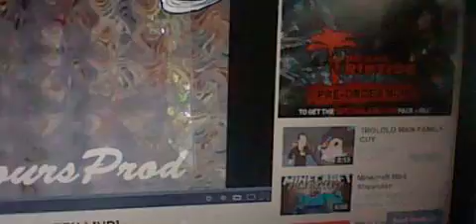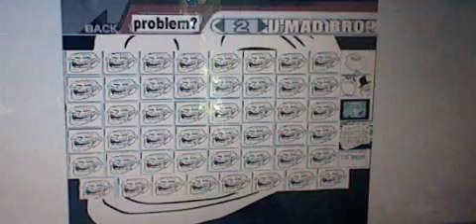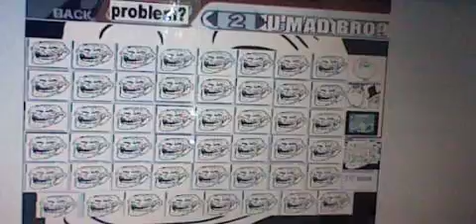My new roster update for Super Smash Bros 4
Yep, here it is, it's finally up :)